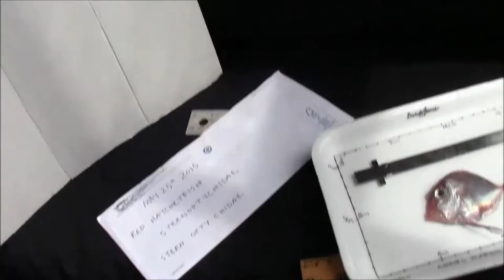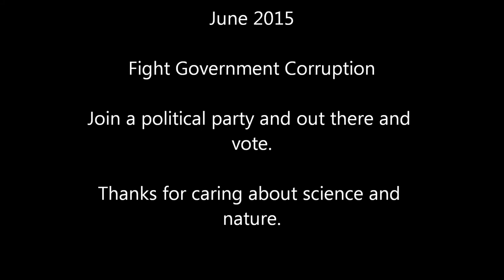Red Stickled Hatchetfish by Derek P. Jones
A yet unidentified species of hatchetfish that I call Red Stickled Hatchetfish by Derek P. Jones  June 2015.